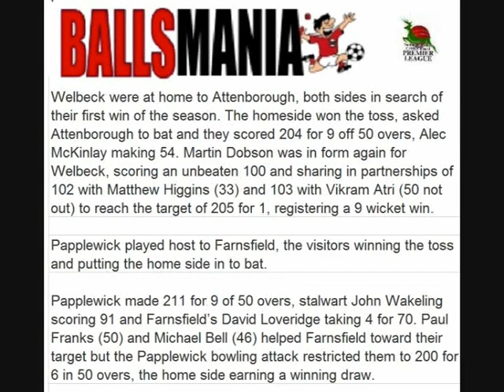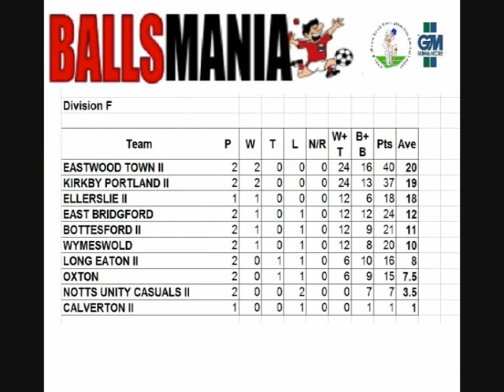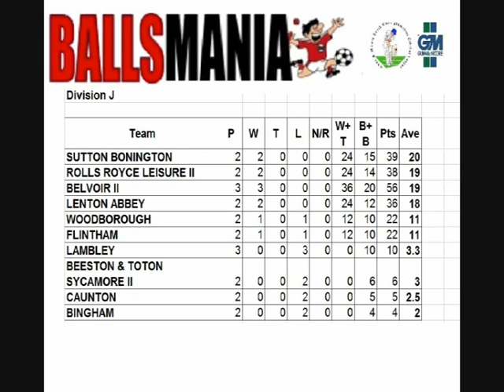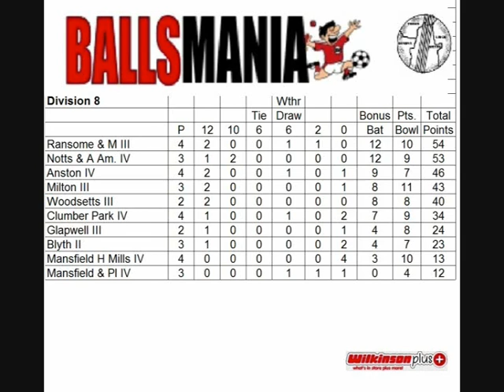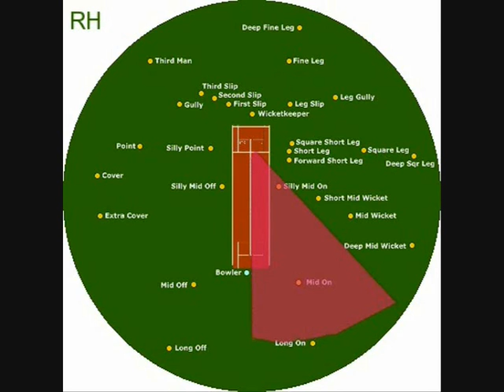In The Crease 2009 Show 4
In the crease with bailnball